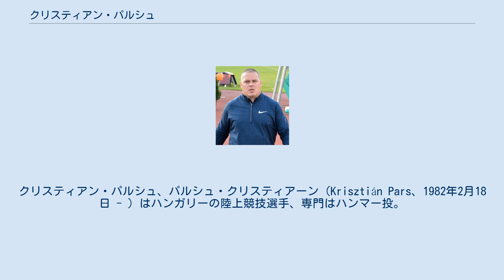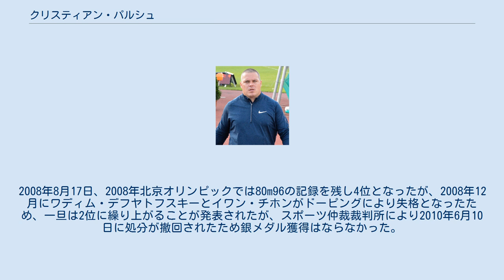クリスティアン・パルシュ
クリスティアン・パルシュ、パルシュ・クリスティアーン（Krisztián Pars、1982年2月18日 - ）はハンガリーの陸上競技選手、専門はハンマー投。
2012年ロンドンオリンピック男子ハンマー投金メダリスト。
2011年世界陸上選手権男子ハンマー投銀メダリスト。
2005、2006、2009年ハンガリー選手権ハンマー投優勝者。
ヴァシュ県ケルメンド出身。
 2001年9月ソンバトヘイの競技会で記録した、81m35のジュニア世界記録（6kg）を保持していた。
2008年8月17日、2008年北京オリンピックでは80m96の記録を残し4位となったが、2008年12月にワディム・デフヤトフスキーとイワン・チホンがドーピングにより失格となったため、一旦は2位に繰り上がることが発表されたが、スポーツ仲裁裁判所により2010年6月10日に処分が撤回されたため銀メダル獲得はならなかった。
 2012年8月5日、ロンドンオリンピックで出場選手でただ一人80mを超える80m59cmの記録で金メダルを獲得。
2014年8月16日、ヨーロッパ選手権で当季世界最高記録となる82m69で2連覇を果たした。
 2018年4月、ドーピング違反で2019年7月までの資格停止処分を受けた。